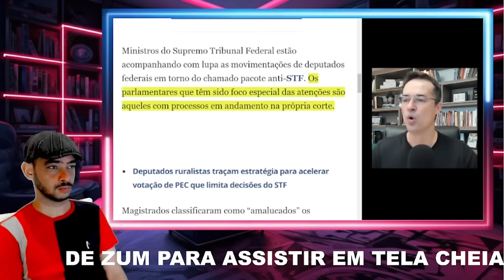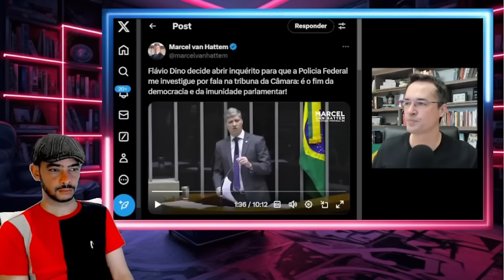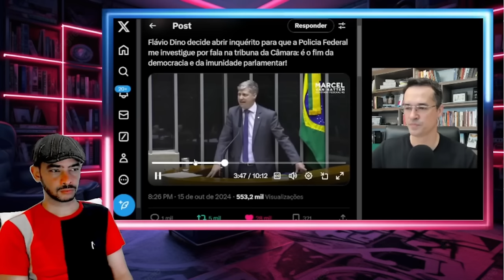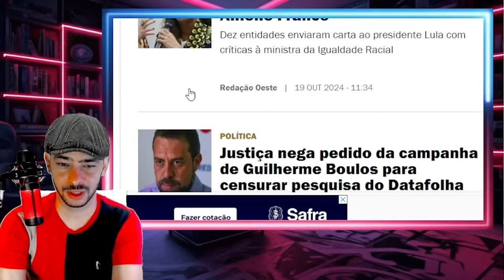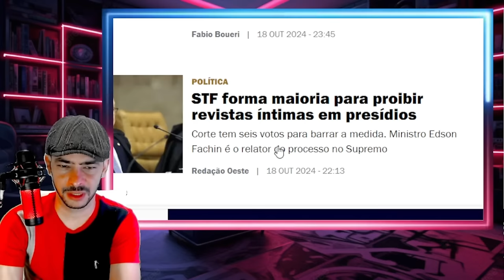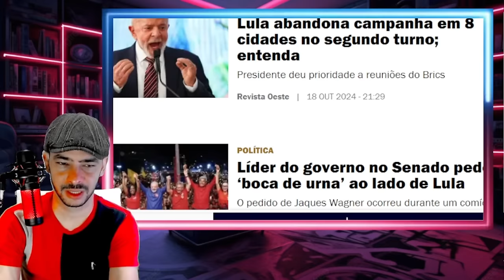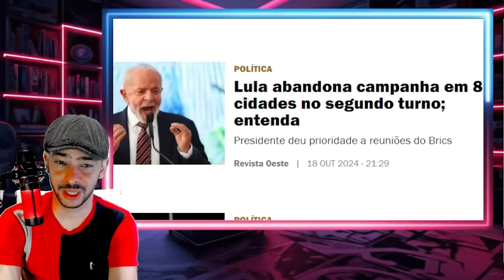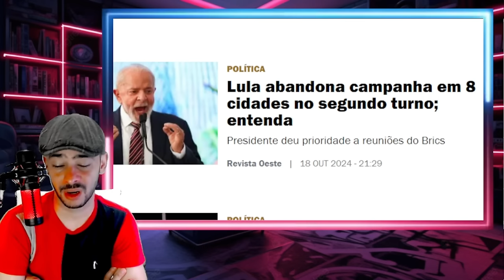BOMBA DEIXA SUPREMO ATIÇADDO NESSE SABADO LA